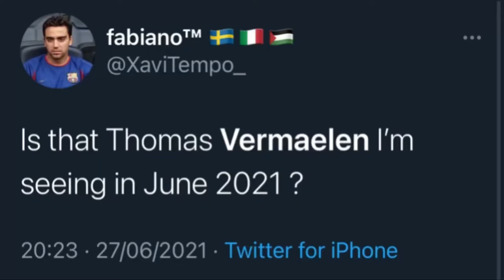Vermaelen deserves respect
Hello i am head of the thomas vermaelen defence squad